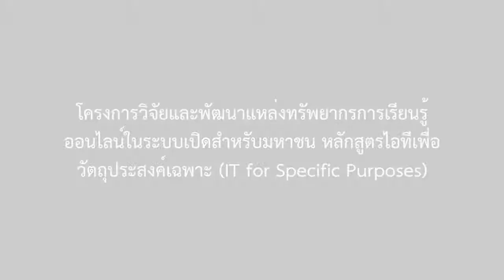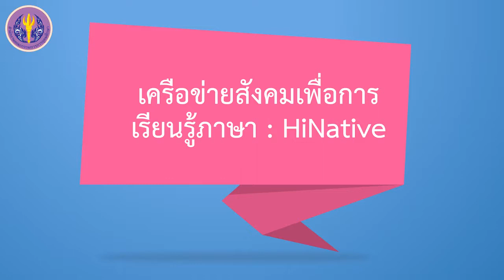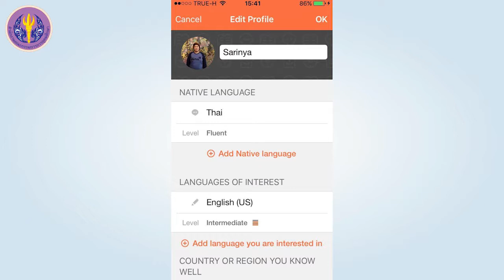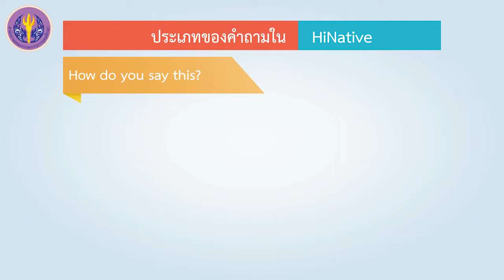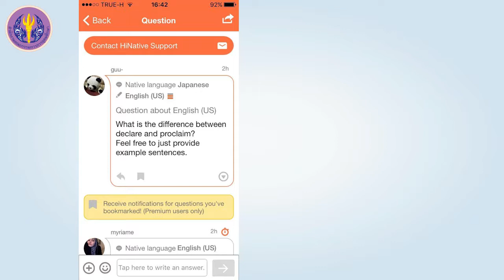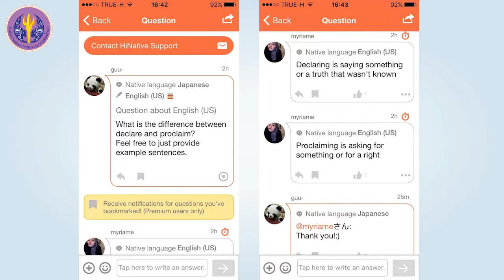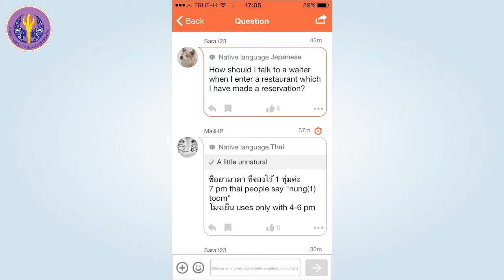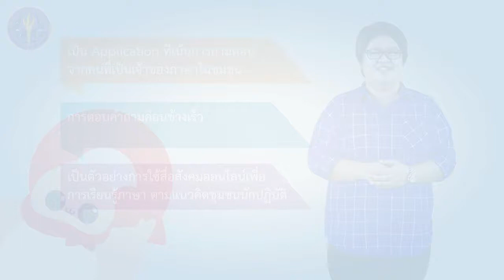เครือข่ายทางสังคมเพื่อการเรียนรู้ภาษา: HiNative